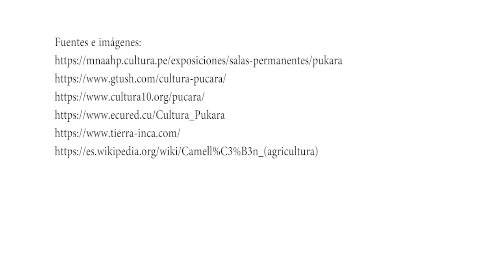El Intermedio Temprano - La Cultura Pucará o Pukara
Cultura Pukara o pucará
La cultura pucara se desarrolló alrededor del lago Titicaca, en el sector nor-occidental, en el Altiplano peruano-boliviano, se origina aproximadamente hacia el entre el 500 antes de Cristo, sin embargo, sus orígenes se remontan al periodo formativo, hasta mil años antes.
Desarrollaron la arquitectura, sus construcciones eran piedra, superando a la cultura Chavín en cuanto a técnica. Su centro y sitio que da nombre a la cultura es un templo piramidal que en su cúspide tiene una estructura en forma de “U” con patios cuadrangulares hundidos.
En cuanto a la escultura, se reconocen las estatuas y las estelas, talladas en piedra y representando seres humanos de aspecto rígido, cuyos detalles se realizaban mediante incisiones, algunas eran pintadas. La efigie más representativa de la cultura pucará es el monolito degollador. Sus representaciones principales son el Dios de los Báculos, claro precedente del personaje de los báculos de la portada del Sol de Tiwanaku; y animales relacionados con el culto al agua, como batracios o serpientes.
En cuanto a la agricultura y la ganadería, desarrollaron camellones de cultivo que permitían la agricultura en terrenos inundables a orillas del lago Titicaca, cultivaron papa, olluco, quinua. Además de la ganadería de llamas y alpacas, que cubrían necesidades de alimentación y vestido.
Su cerámica combina el naranja, rojo, negro y blanco, y también presenta incisiones. Sus diseños antropomorfos y zoomorfos son un antecedente de Tiwanaku.
El idioma que usaron para comunicarse entre ellos mismos era el pukina o puquina, una lengua que hoy se encuentra extinta.
Algunos años después de Cristo, la agricultura decayó. Para el año 400 después de Cristo, la cultura Pucara había dejado de existir. Este declive propició el surgimiento de otras culturas como la Tiahuanaco, a la que influenciaron. Por esta razón, esta civilización es considerada la cultura madre de Puno.